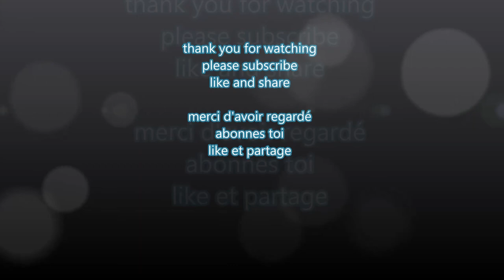LEGO starwars MOC defending the outpost on Mandalore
salut a tous petit MOC avec les death watch de ZE stomobrick